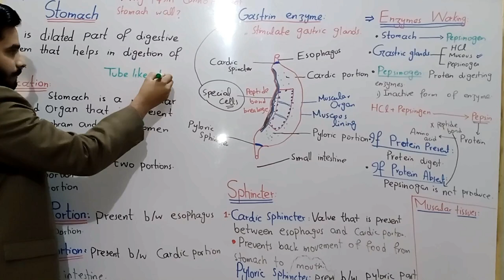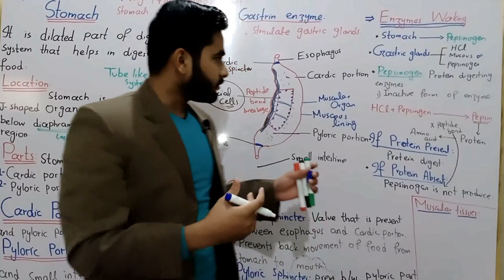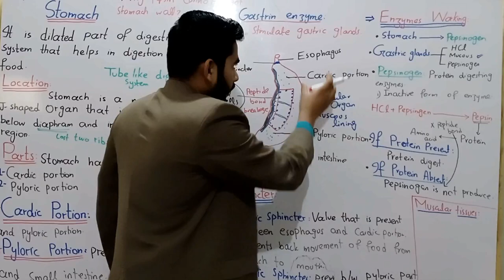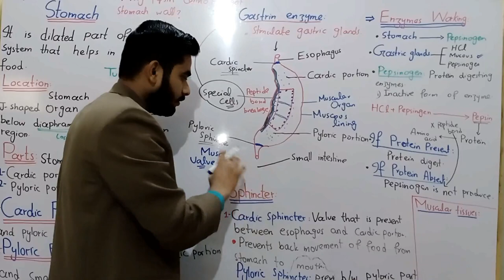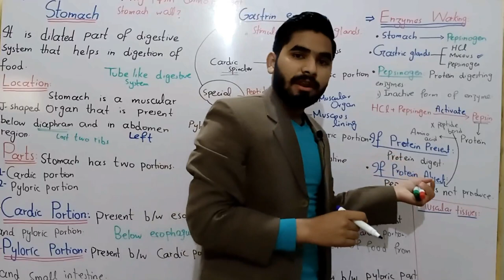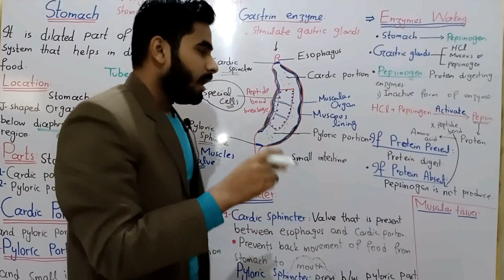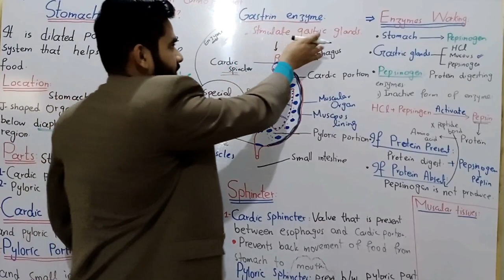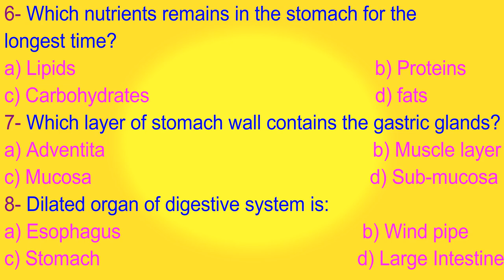Stomach Class 9 In Urdu Hindi By Hadi | Stomach-Structure, Function In human Body | Churning, Chyme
Stomach (Dilated Organ) of human body is discuss In Urdu Hindi For Class 09 By Hadi.
Practice MCQs related to stomach is present at the end of the video.
Point To Ponder:
1- How stomach recognize the presence of more protein in food and release more pepsinogen enzyme?
2- Write composition of gastric juice?
3- Why pepsinogen not digest the wall of stomach?
4- Why pepsin not digest stomach while it is present in active form and wall of stomach is made up of protein?
5- Write the role of churning?
6- How chyme is produced in stomach?
7- Write the functions of cardiac sphincter and pyloric sphincter?
8-Explain structure of protein.
9- Write location of stomach in human body?
10- Sketch the stomach.
All these question and important points related to this topic is also discuss in details by Mr.Hadi.

Definition And Explanation:
Stomach, sac like expansion of the digestive system, between the esophagus and the small intestine; it is located in the anterior portion of the abdominal cavity in most vertebrates. The stomach serves as a temporary receptacle for storage and mechanical distribution of food before it is passed into the intestine. In animals whose stomachs contain digestive glands, some of the chemical processes of digestion also occur in the stomach.
Locations:
The stomach is a muscular organ located on the left side of the upper abdomen. The stomach receives food from the esophagus. As food reaches the end of the esophagus, it enters the stomach through a muscular valve called the lower esophageal sphincter.
Structure Of Stomach:
An expanded area curving up above the cardiac opening (the opening from the stomach into the esophagus); the body, or intermediate region, the central and largest portion; the antrum, the lowermost, somewhat funnel-shaped portion of the stomach; and the pylorus, a narrowing where the stomach joins the small intestine. Each of the openings, the cardiac and the pyloric, has a sphincter muscle that keeps the neighboring region closed, except when food is passing through. In this manner, food is enclosed by the stomach until ready for digestion.
Function:
The stomach functions to store and macerate food – the necessary beginning of the early phases of food digestion. Some phylogenetic orders have a highly sacculated forestomach (e.g., some artiodactyls and primates) aiding in food digestion. In ruminants, the ruminal portion (rumen) of the forestomach, which is actually a modification of the esophagus, is highly permeable to volatile fatty acids released from the microbial metabolism of complex carbohydrates, and is capable of active sodium and chloride absorption.
Several orders, including rodents and perissodactyls (horse and swine), have a non-glandular stratified squamous portion of the stomach adjacent to fundic or cardiac mucosa. This squamous portion of the stomach is separated from the glandular stomach by a limiting ridge (margo plicatus) and serves as a storage organ for ingested material. Various inflammatory cells (lymphocytes, plasma cells, and eosinophils) may be present in the lamina propria of the limiting ridge of rodents, being a normal characteristic, and should not be interpreted as an inflammatory process.
Churning In Stomach:
The stomach has the ability to expand or contract depending upon the amount of food contained within it. When contracted, the interior walls form numerous folds (rugger), which disappear when the walls are distended. The thick mucous-membrane lining of the walls is densely packed with small gastric glands; these secrete a mixture of enzymes and hydrochloride acid that partly digest proteins and fats.
The stomach muscles are rarely inactive. Upon entry of food, they relax briefly, then begin to contract. Periodic contractions churn and knead food into a semi fluid mixture called chyme; rhythmical pumping (peristaltic) waves move food toward the pylorus and small intestine.
  For complete lecture On "Pharynx And Esophagus By Hadi", click the link that is given below:
For complete lecture on "Cell Cycle || Phases of Inter-phase in details in Urdu Hindi by Mr.Hadi" click the link that is given below:
Hadibiology 20
Hadibiology 20
Hadibiology 20

Whattsapp Group